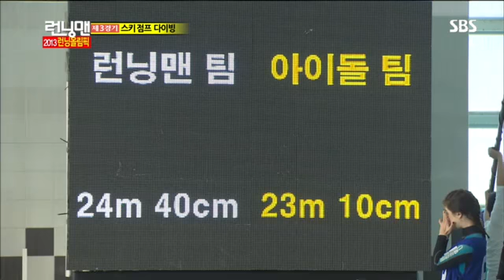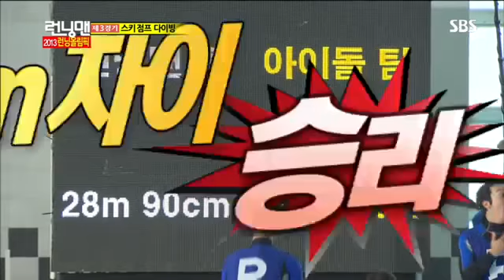2013런닝동계올림픽-12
2013런닝동계올림픽-12